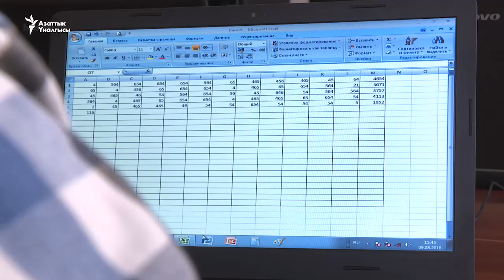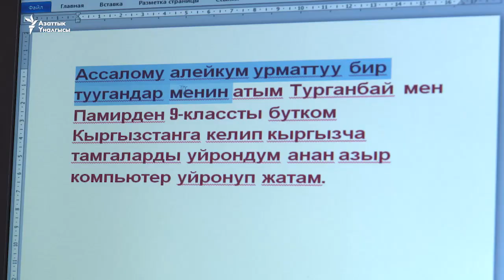Памирликтер компьютерди өздөштүрүп жатат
ЮСАИД уюму каржылаган "Демилгелүү жаштар" долбоорунун Нарын шаарындагы дарсканаларында Ооганстандын Памиринен келген беш этникалык кыргыз билим алууда.